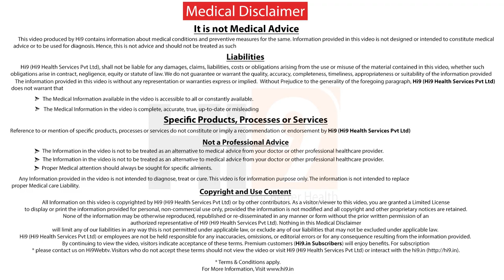పిల్లల్లో వచ్చే గుండె జబ్బులు | Dr Nageswara Rao Koneti | Chief Pediatric Cardiologist | Hi9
Heart disease in children in Telugu by Dr Nageswara Rao Koneti Chief Pediatric Cardiologist Hi9